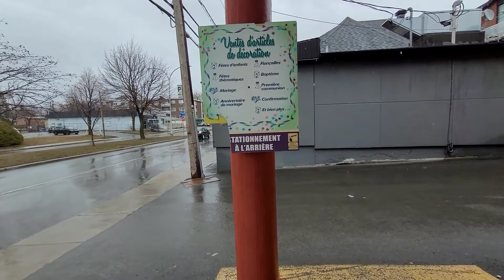Foraging wild edible (Puffball mushrooms )..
Never put everything in your mouth if you don't know 100% sure. កុំ​ដាក់​អ្វី​គ្រប់​យ៉ាង​ក្នុង​មាត់ បើ​អ្នក​មិន​ដឹង​ច្បាស់ 100%